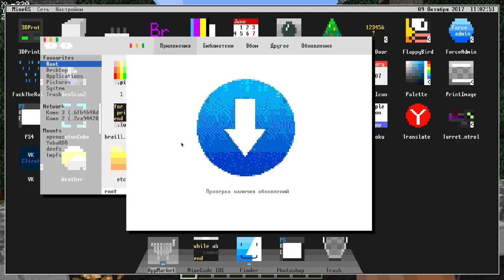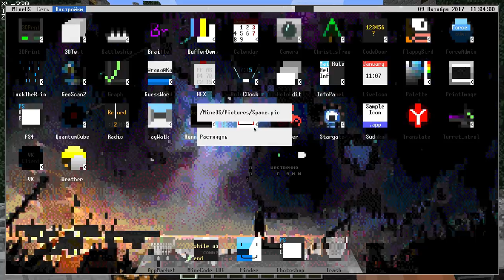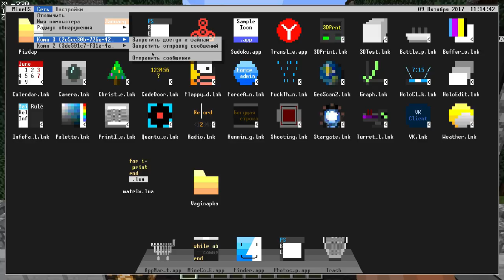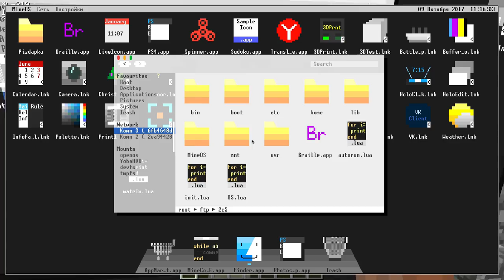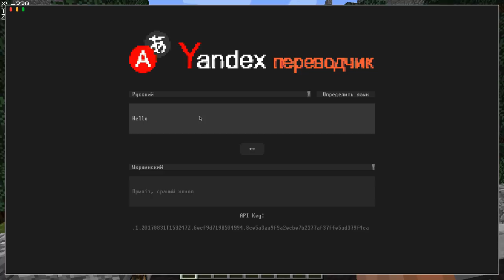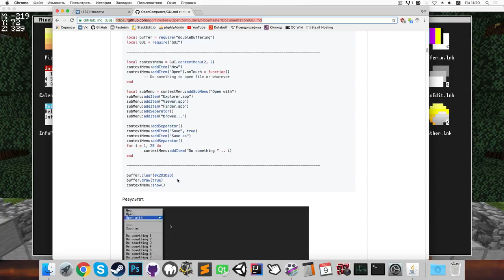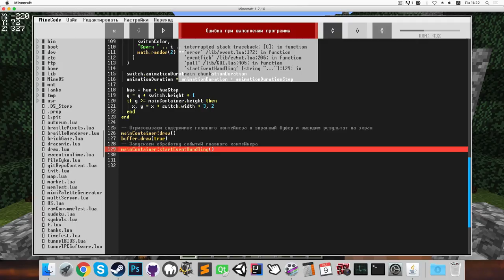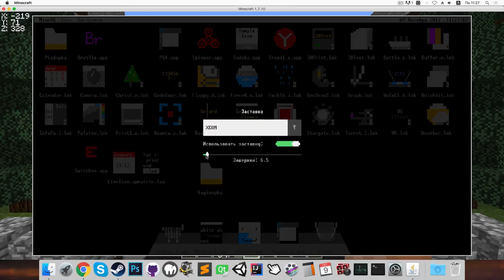Нововведения в MineOS